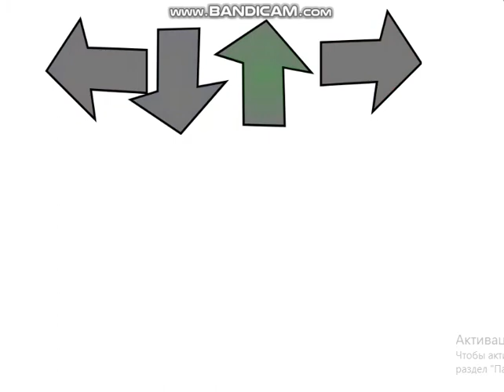Friday Night Funkin’ remix UGYF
TFY XD